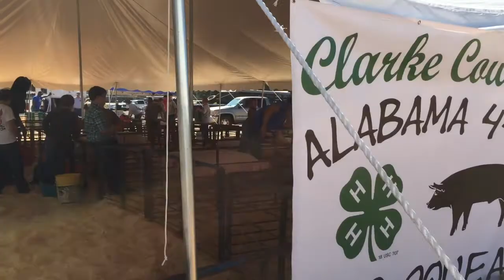Clarke County Pig Squeal 2015